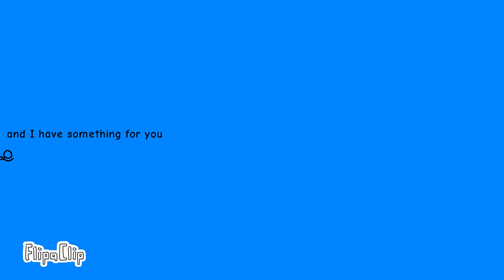Animation: stickman parkour; special ep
This episode was made specially for zomeone.